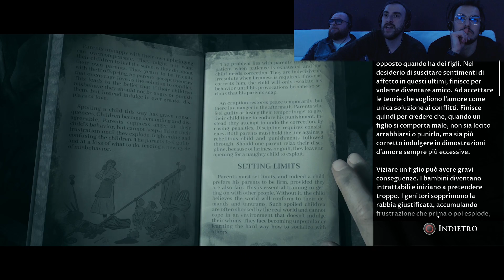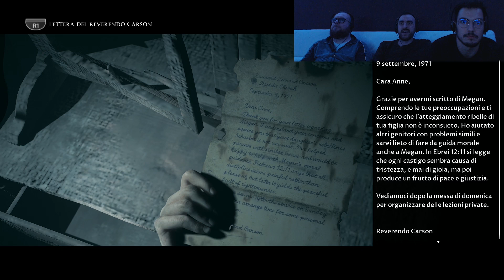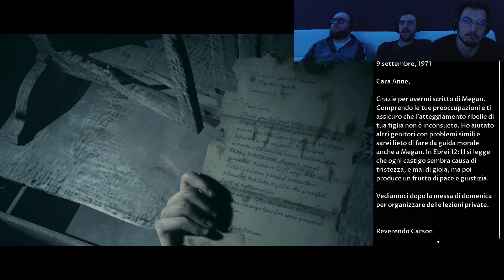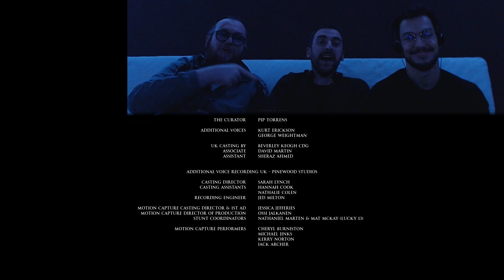The Dark Pictures: Little Hope - EP8 (FINALE)